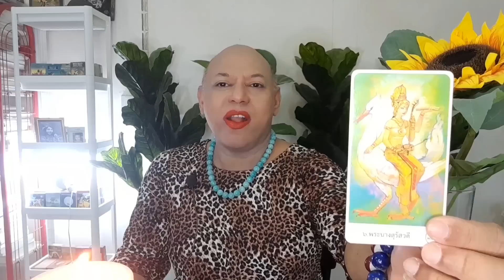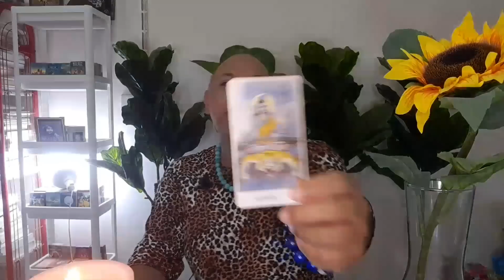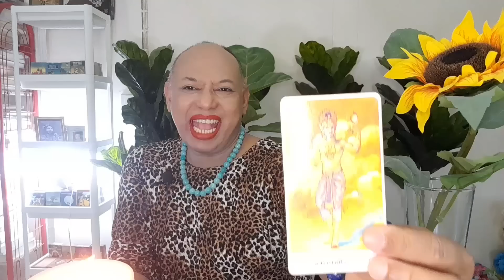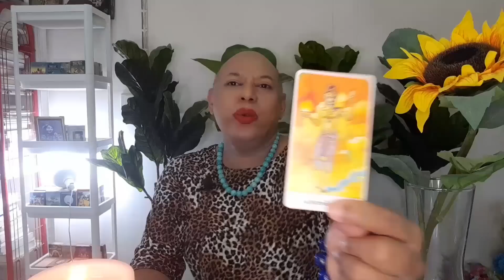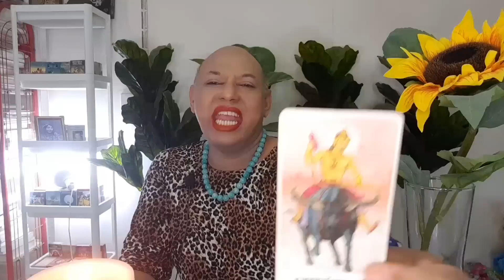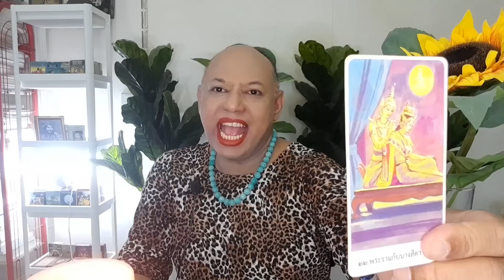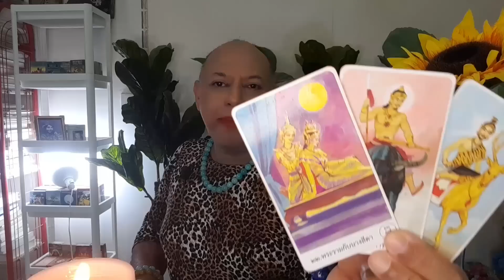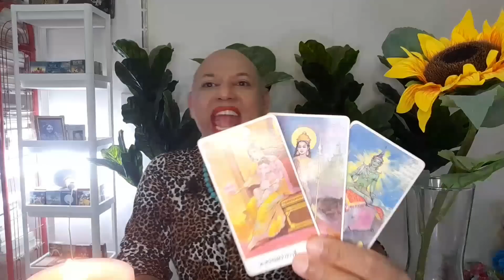ราศีกันย์ (ไพ่พรหมญาณ) เดือนนี้คุณมีสิทธิ์ได้หลักล้าน พฤษภาคม 2566